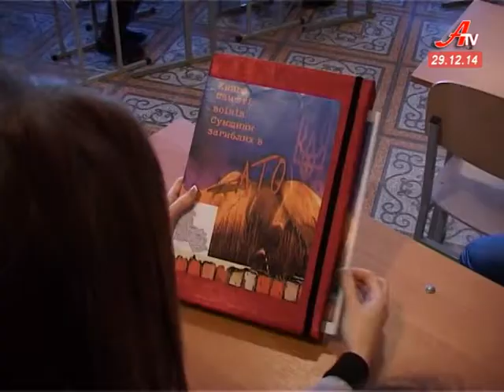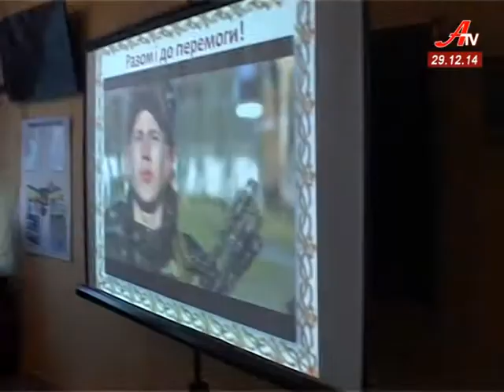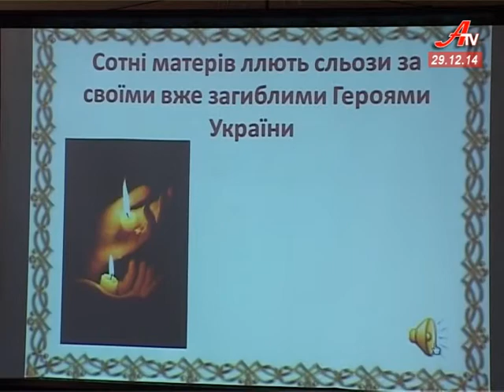Випуск новин за 29 12 2014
- Губернатор під ялинку. Микола Клочко провів першу прес-конференцію у новому статусі.
 - У новий рік з бюджетним настроєм. Сумські посадовці обговорили прийнятий Верховною Радою кошторис.
 - Новорічний ярмарок. Святкове торжище зібрало майже сотню підприємців.